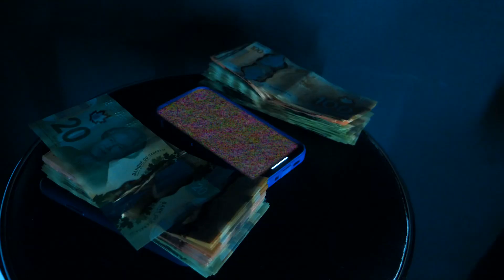No Pressure - Supreme Hendrix ft 68KP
Shot & Edited by @jay_mombo